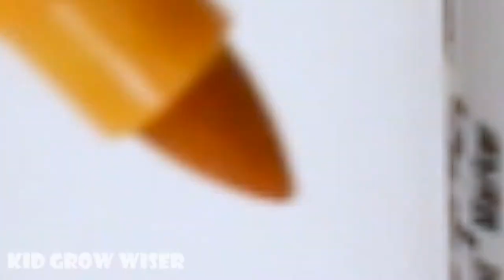Learn colors and numbers for kids with coloring 5balls+5Cylanders into Transparent egg container 5x2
5 balls+5 Cylanders into Transparent egg container 5x2